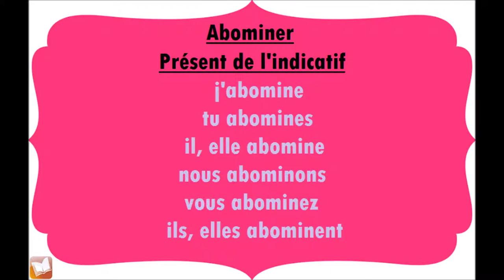Abominer | Présent de l'indicatif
Conjugaison du verbe Abominer, au présent de l'indicatif.
j'abomine
tu abomines
il, elle abomine
nous abominons
vous abominez
ils, elles abominent